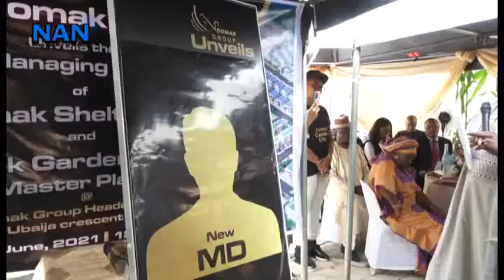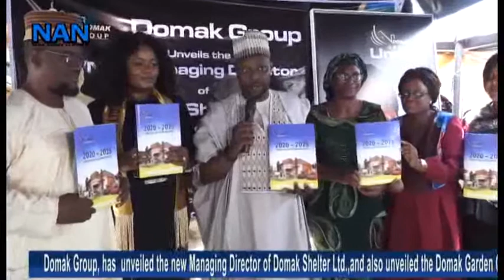Domak Group unveils new MD, Domak Garden city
Domak Group,  unveils the new Managing Director of Domak Shelter Ltd., and also unveiled the Domak Garden City Master Plan in Abuja.